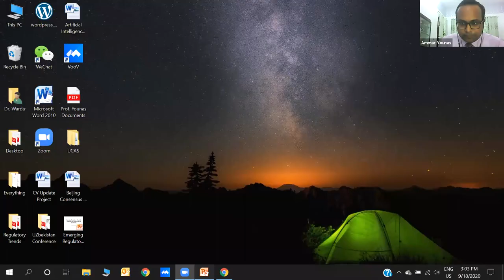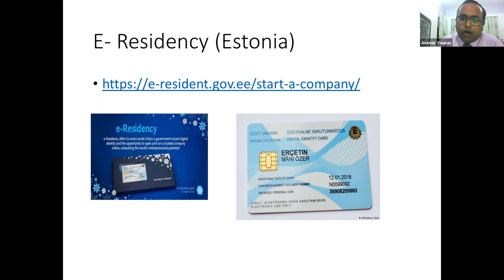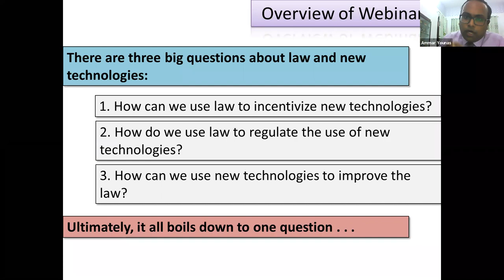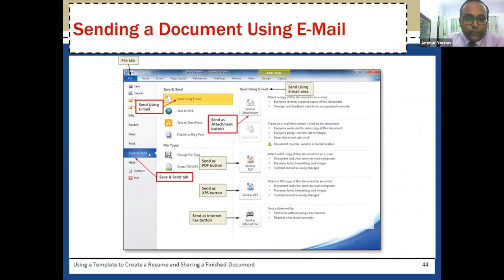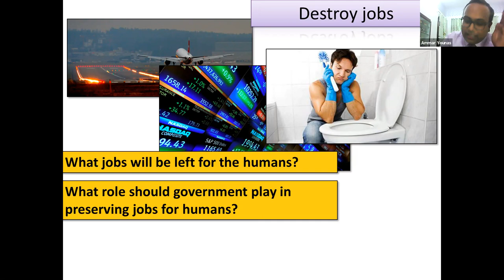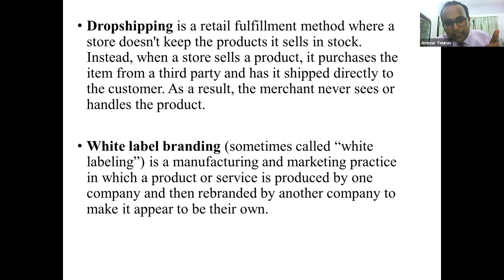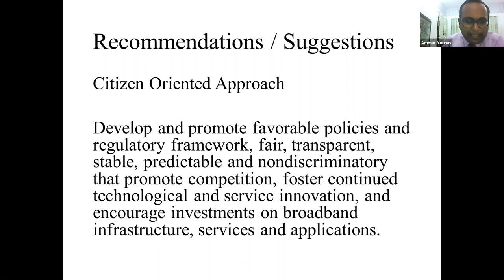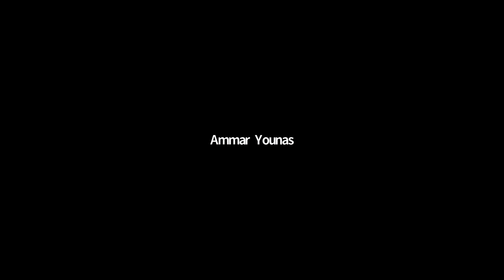Emerging Regulatory Trends in Technologies in Kazakhstan and other Central Asian countries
Speaker: Dr. Ammar Younas, CEO, Ai Mo Innovation Consultants